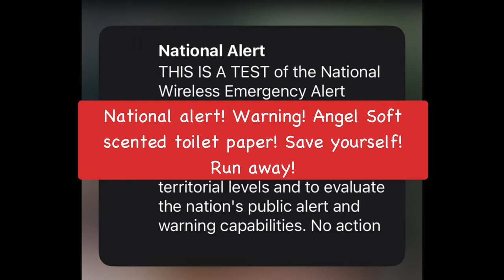REVIEW: Angel Soft Scented Toilet Paper STINKS!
ALERT: Angel Soft Lavender Scented Toilet Paper Review WARNING

I know this is mostly a Gardening Channel, but when the season is slow, i branch out a bit.

With this video, I share my experience of accidentally buying Angel Soft, fragranced toilet paper. It was lavender scented, and the stench was still strong after five days of airing out. It’s still there and starting to fade. I would not recommend this to anybody. It was worse than a cat’s litter box.

My Tiny Tennessee Home & Garden